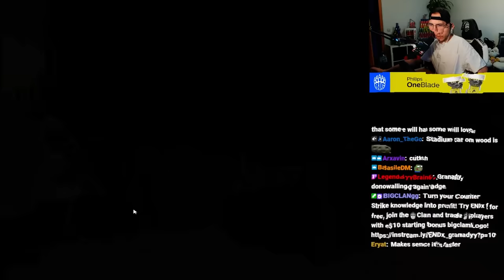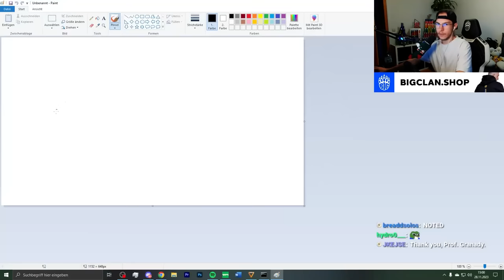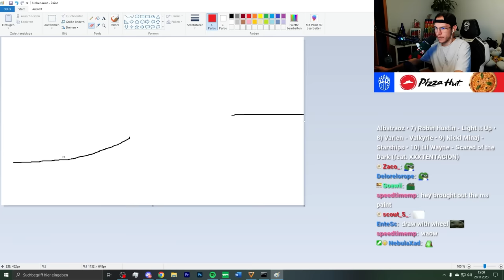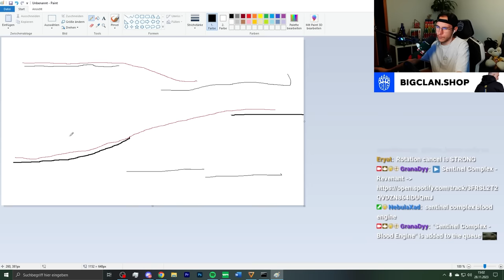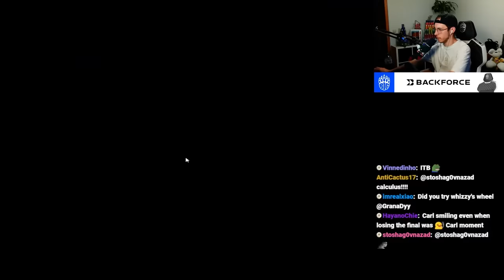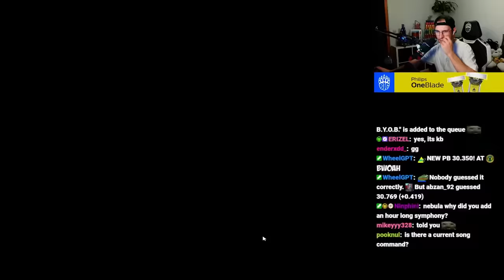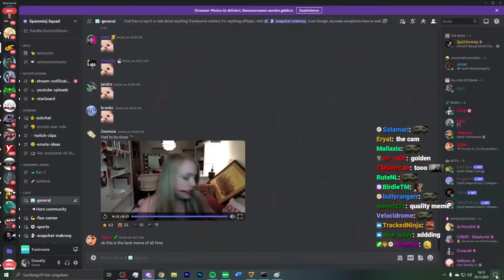PRO Player Discovering the NEW SNOW Campaign! (ALL Author Medals)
On the 21st of November 2023, TrackMania celebrated its 20th anniversary! For this special occasion a newupdate was published to the game which introduced a new surface called "wood" and brought back an old car from the very first TrackMania game: The Snow car!

In this video I played the official Discovery Campaign with all of its 15 tracks, got all of the author medals, hunted a few records and gave some tips for beginners!